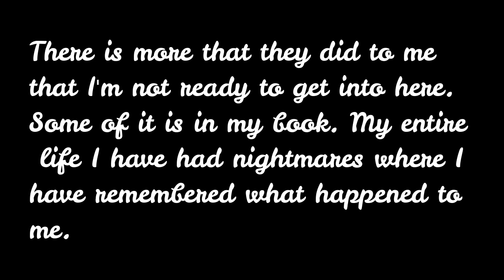MY STORY - PART 2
Come with me as I expose the two main reasons why so many of us feel like we don't belong here. It's real, we don't and there are a couple of main reasons why.

Selma Hare (pseudonym) — née Selma de Faria, is a well published interdisciplinary social scientist, science historian, former heritage professional, archaeologist and educator; who has been, all through the course of her life, a prolific, spontaneous astral traveller, and is now researching in the fields of anthroposophy, social-engineering, new age philosophy, cosmological theory and general gnosis.
Her most recent published work "Images of Cosmology and the Gaian Project", is a book where new age philosophy topics such as astral projection, reincarnation and alien contact are tackled both through the eyes of gnosis and modern quantum theory and social science.
You can find it on Amazon, through the links below, in both e-book and soft-cover format. Happy reads! 📚🔭🪐👽
"Images of Cosmology & The Gaian Project"
— Selma Hare.
New edition, under author pseudonym:
- for e-book
- for soft cover